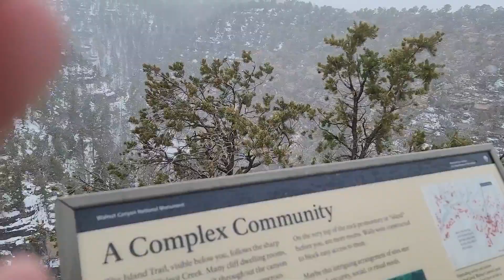Walnut Canyon National Park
Winter in Walnut Canyon National Park